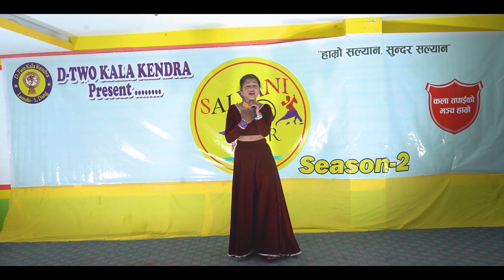Dilkala Shah // SALYANI STAR Season-2 // Mega Round ♥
Director
Deepak Barma

Asst.Director
Rahul Sunar

Program Cordinator
Roshan Gharti Magar

Manager
Pradip Rasaili

Judges
Raj Thapa
Madhu Babu
Dibbesh Chaudhary
Abantika Sunar

Cameraman
Binaya Chaudhary

Editor
Dibbesh Chaudhary

Hotel Partner
United Hotel & Party Palace Shreenagar,Salyan

Logo Degine
Gupta Ofset Press

Post Production : D-Two Kala Kendra  (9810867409,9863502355)